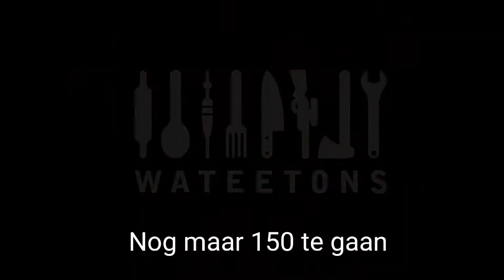Hoe pel je garnalen?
Meneer Wateetons doet het nog één keer voor.